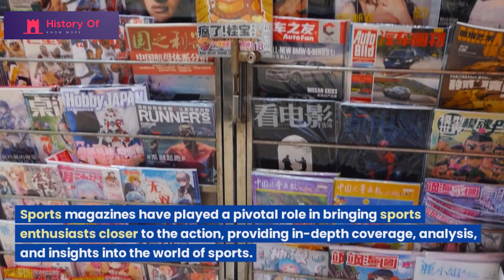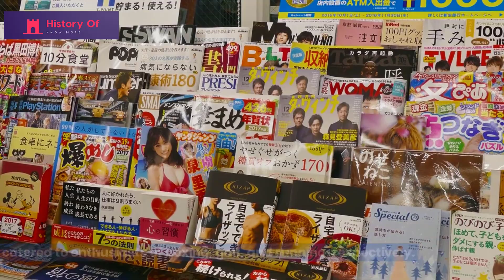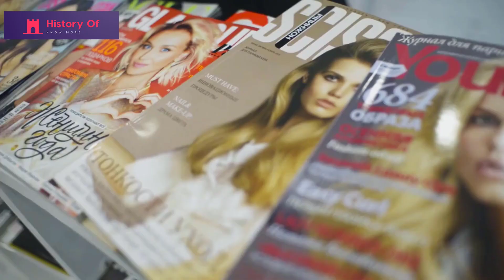History of Sports Magazines